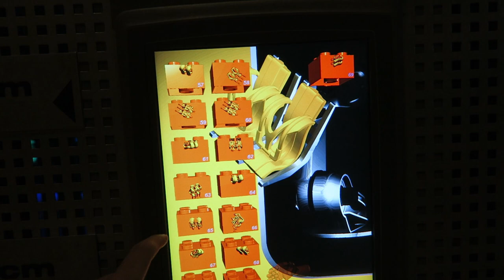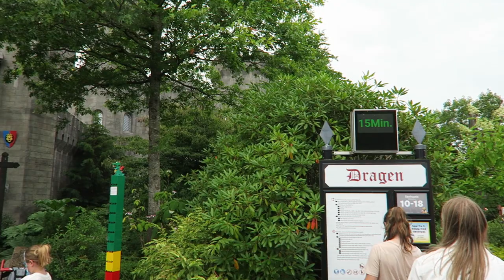Legoland Billund Off-Ride Footage, Denmark Merlin Theme Park | Non-Copyright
Legoland Billund is the world's best Legoland in my opinion.  This Danish theme park features the usual Lego theming and family rides plus a few thrill rides to round out the lineup.  This video will rank the park's top 15 rides and attractions.

0:00- Park Entrance
0:10- Entry Plaza
0:18- Lego Shop
0:22- Legotop (Intamin Observation Tower)
0:43- Lego Safari (Car Ride)
1:03- Mini Boats
1:14- Ghost Haunted House (ABC Rides Drop Tower)
2:02- Frog Hopper (S&S Kiddie Drop Tower)
2:10- Lighthouse (Heege Drop Tower)
2:25- Pirate Land
2:41- Pirate Splash Battle (Mack Water Ride)
3:02- Pirate Carousel (Mack Tea Cups)
3:17- Piratbade (Dark Ride)
3:32- Pirate Wave Breaker (Rockin' Tug)
3:45- Adventure Land
3:59- X-treme Racers (Mack Wild Mouse)
5:05- Vikings River Splash (Intamin River Rapids)
6:01- Jungle Racers (Zierer Water Whip)
6:21- Temple (Sally Shooting Dark Ride)
6:55- Fire Brigade
7:36- Polar Land
7:47- Penguin Bay
8:04- Polar X-plorer (Zierer Roller Coaster)
9:37- Ice Pilots School (Kuka Robot Arms)
11:08- Lego Movie World
11:15- Emmet's Flying Adventure (Flying Theater)
11:25- Unikitty's Disco Drop (Drop Tower)
11:35- Apocalypseburg Sky Battle (Technical Park Aerobat)
12:25- Dragen (Mack Powered Coaster)
13:07- Western Area
13:26- Flying Eagles (Zierer Roller Coaster)
14:07- Lego Canoe (Log Flume)
14:58- Western Ride (Merry-Go-Round)
15:05- Ninjago the Ride (Triotech Shooting Dark Ride)
15:45- Legondol (Kiddie Ferris Wheel)
15:52- Duplo Land
15:59- Monorail
16:30- Musical Fountain
16:37- Lego Studios (4D Theater)
16:43- Stars Burger Kitchen
16:52- Duplo Planes (Kiddie Jets)
17:03- Lego Train
17:16- Renault Traffic School
17:24- Atlantis by Sea Life
17:34- Legoland Hotel
17:39- Miniland
18:30- Lego Castle Hotel
18:40- Entrance Gates
18:44- Parking Lot